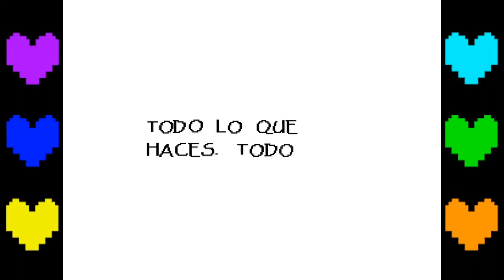Undertale - Episodio 3 "¡¡¡NYE JE JE!!!"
Me muero por sus huesos

Y este es mi canal de Twitch dode hago directos por la noche de viernes a domingo, pero prestad atención por si hago un directete extra algún otro día (normalmente martes)